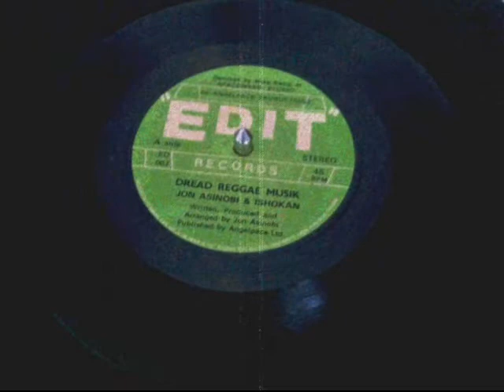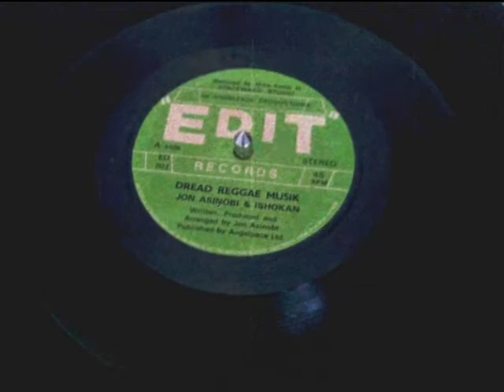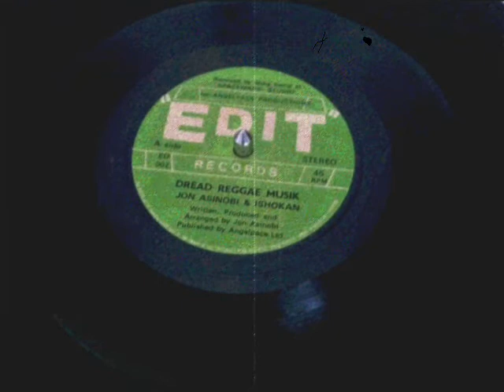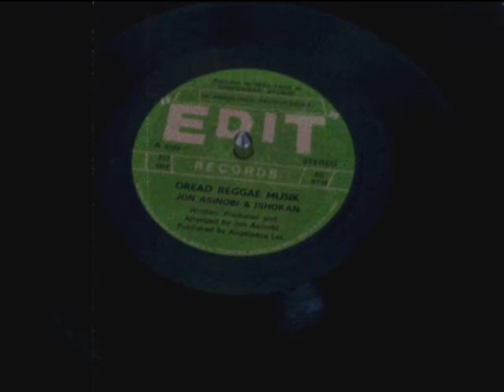JON ASINOBI & ISHOKAN - Dread Reggae Musik